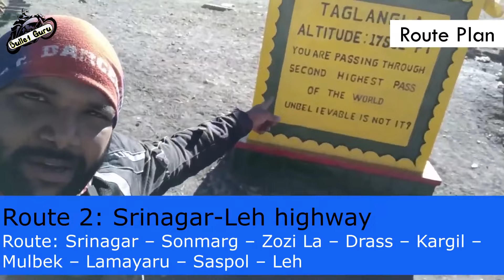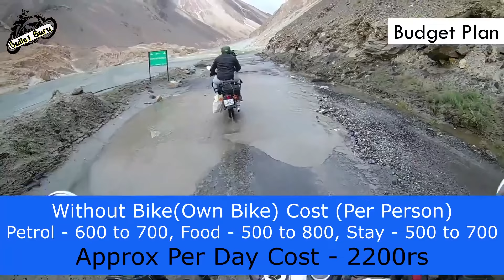Leh Ladakh Road Trip 2024 - Budget, Preparation & Route Plan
Leh Ladakh Trip - Route Plan, Preparation & Budget

PREPARATION & PLANNING DETAILS -

*NETWORK IN LEH LADAKH - JIO, BSNL & AIRTEL POSTPAIP

*Route Plan -

Route 1: Manali-Leh highway (Recommended Route)

Route: Manali – Atal Tunnel - Keylong – Jispa – Darcha – Zingzingbar – Baralacha La – Bharatpur – Sarchu – Gata Loops – Nakee La – Lachulung La – Pang – Tanglang La – Gya – Upshi – Karu – Leh

-Manali (2050 mts): Tourist destination, view of Dhauladhar and Pir Panjal ranges
- Atal Tunnel
- Keylong (3348m) – 117 kms: Kardang Monastery
- Jispa (3142m) – 140 kms: Hotel, Bhaga river and amazing views
- Darcha (3400m) – 147 kms: Village, Photographer’s paradise
- Patsio (3820m) – 161 kms: Campsite
- Baralach La (4892m) – 192 kms: Pass. Connects Lahaul to Ladakh
- Sarchu (4253m) – 224 kms: Campsite. Halt point for tourists
- Lachang La (5065m) – 277 kms: Pass. Close to Pangong lake
- Pang (4630m) – 301 kms: Campsite
- Taglang La (5360m) – 365 kms: Pass. Highest point in the trip
- Rumtsey (4325m) – 397 kms: Monastery
- Gya (4100m) – 403 kms: Historical place
- Hemis (3518m) – 426 kms: Monastery
- Thiksey (3370m) – 455 kms: Monastery
- Shey (3365m) – 460 kms: Palace/Monastery
- Leh (3348m) – 475 kms: Your final destination
- khardung la pass (5,359m)
- Umling La Pass (5,883m)

Route 2: Srinagar-Leh highway

Route: Srinagar – Sonmarg – Zozi La – Drass – Kargil – Mulbek – Lamayaru – Saspol – Leh

*Recommended Time for Trip - June to August

*Preparation Checklist -

Item for Road Trip

For Motorcycle ( Buy only Original Parts)

1. Full Toolkit for Bullet
2. Spare motorcycle key (in case missed in hotel or sites)
3. Spare Chain link
4. Spare Sparkplug
5. Clutch and Accelerator wire
6. Tubeless puncture repair kit for tubeless tyres.
7. Rear tyre tube and tyre irons and valve key for tube type tyres.
8. Foot/electric pump/tyre repair can
9. 500ml engine oil (for engine oil top up)
10. Electrical tape, m-seal and steel wire

For Riders

1. Medical kit for first AID
2. Diamox and medicines for headache, fever, stomach ache, cold and cough syrup.
3. Sunscreen lotion SPF 30 or better from Lotus Herbal
4. Lip balm
5. Mustard oil (Optional)
6. Glucon C or D.(important)
7. Water bottles (2lts for every person)
8. Chocolates, biscuits, almonds, raisins and cashews.
9. Paper soap, toothbrush, toothpaste, comb and toilet paper.

Riding Gear -

1. Full face helmet
2. UV Sunglasses
3. Riding gloves
4. Riding jacket or air and water resistant insulated jacket.
5. Riding pant
6. Riding shoes or army boots.
7. Bike Saddle bag
8. Fog/Extra Lights

*Documents and ID Proofs

1. Driving License
2. Original Registration Certificate and an attested photo copy (BIke)
3. Motorcycle Insurance original and photocopy
4. PUC Certificate
5. Medical Insurance Card (optional)
6. PAN/Passport/Voter ID Card. (For all)
7. List of important contacts (If case phone dead)
8. Map and itinerary (No Internet)

Electronic items -

1. Chargers for all the gadgets
2. Spare camera batteries (If required)
3. Power bank for smartphone
4. 3 socket Belkin power strip(Extension board for multiple charger)
5. Enough memory cards for the trip
6. Torch - Important (No Power in many cities between manali to leh)

*OTHER REGULAR ITEMS AS PER YOU NEED

*Budget For Road Trip -

Daily Cost - Bike Rent + Petrol + Food + Stay
                   1300 + 700 + 800 + 700 = 3500/- Per Day (Approx. Cost)
Own Bike - Petrol + Food + Stay
                   700 + 800 + 700 = 2200/- Per Day Approx. Cost

Plus or minus as per your need & availability